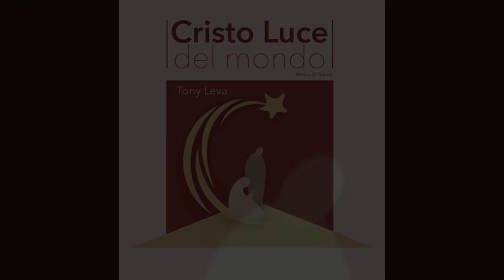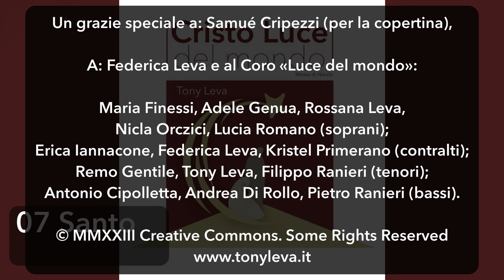Tony Leva - Santo di Natale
«Santo» dall'album «Cristo, luce del mondo», brani per la messa di Natale.